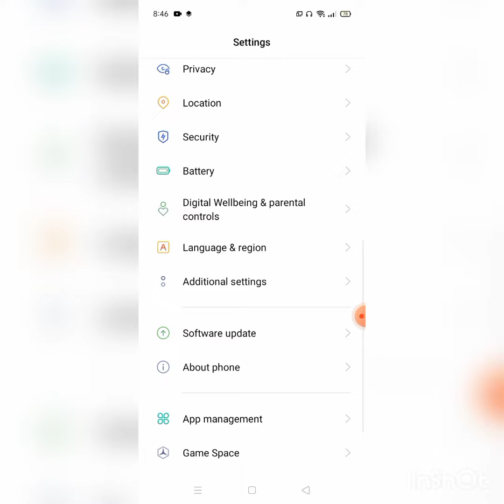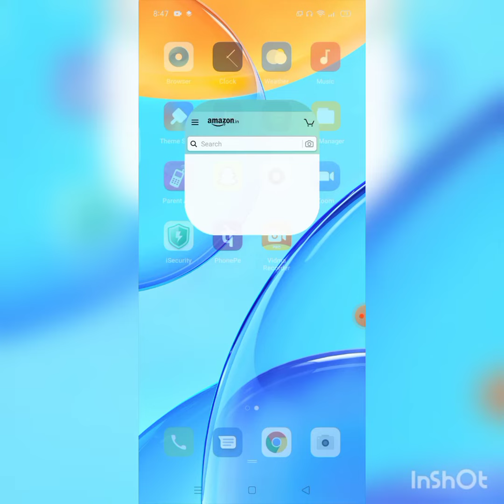HOW TO LOCK APP IN OPPO MOBLIE.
HI GUYS IN THIS VIDEO YOUR GOING TO SEE ABOUT:
      1.HOW TO LOCK APP IN OPPO MOBLIE